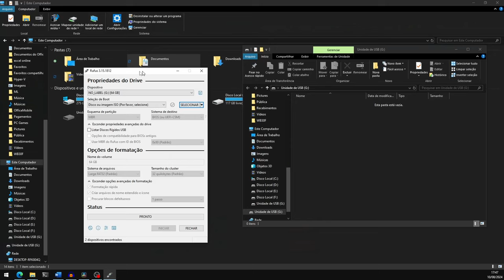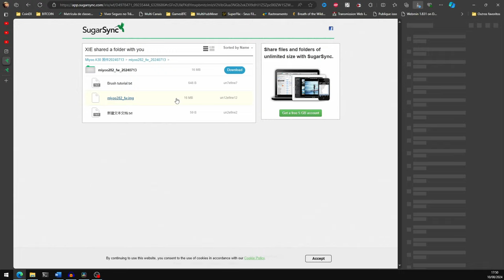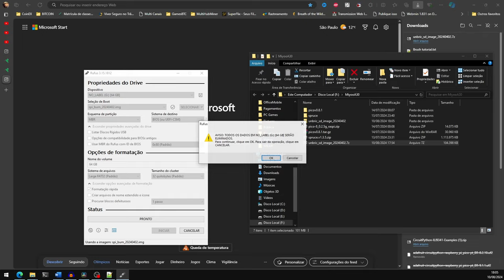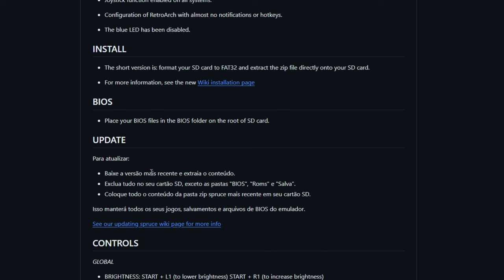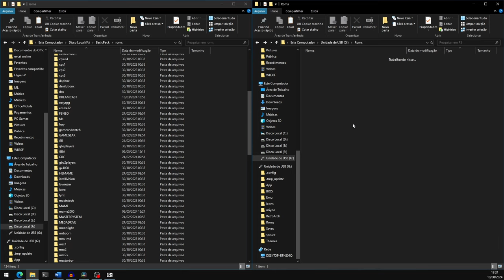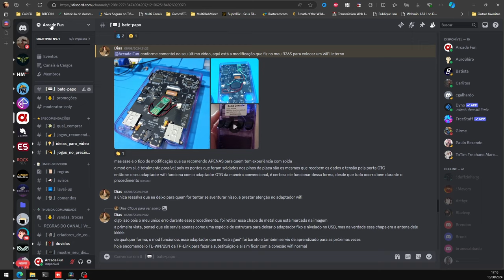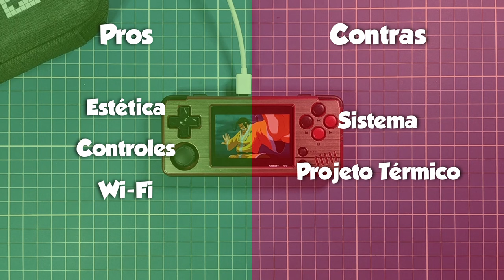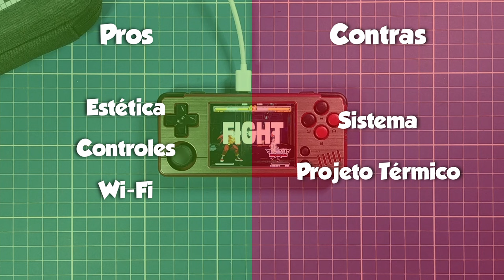Pequeno e INCRÍVEL... só após a troca do SISTEMA! Spruce OS no Miyoo A30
Adquira já o seu Miyoo A30: ⚡🔗
💰 $2 (~R$11) OFF em compras acima de $25 (~R$131): 🎟 IFPYUZE 🎟
💰 $5 (~R$27) OFF em compras acima de $50 (~R$274): 🎟 IFPGUJG 🎟
💰 $15 (~R$82) OFF em compras acima de $150 (~R$825): 🎟 IFPYOGB 🎟

Esse é um dos portáteis mais bonitos que eu já vi e você precisa conhecer!
O A30, o mais recente lançamento da marca Miyoo.
Que entra no mercado para rivalizar com o RG28XX e o Ampown XU Mini M na categoria ultra portátil!
Quem viu reviews do Miyoo A30 por aí? Se viu, deve ter ficado com pé atrás pra adquirir, muitas perguntas foram criadas, será que ele presta? Vale a pena adquirir esse portátil?
Vem comigo, hoje é dia de analisar e deixar minhas opiniões sobre o Miyoo A30, vamos explorar suas especificações técnicas, analisar seu desempenho e até sistema alternativo eu vou mostrar como instalar nesse vídeo!"
Fica até final, depois me diga o que achou desse portátil aqui nos comentários!

Adquira outros itens recomendados com preços incríveis! ⬇⬇⬇
Ampown XU Mini M: ⚡🔗
RG35XX 2024: ⚡🔗
Protetores/Grips para analógico: ⚡🔗
Controle GameSir Nova Lite: ⚡🔗
Controle para Smartphone GameSir X2S: ⚡🔗

Capítulos:
0:00 – O belissímo Miyoo A30
0:53 – Unboxing
1:55 – Design, cores, construção, ergonomia
3:00 – Controles, botões, entradas, saídas
5:58 – Comparativo de Dimensões
6:37 – Especificações
7:56 – Sistema de fábrica e seus problemas
8:42 – Preparando novo cartão
9:29 – Atualização de Firmware
10:40 – Imagem Unbrick
11:26 – Instalação Spruce OS
12:08 – Atualização Spruce OS
12:28 – Bios e Roms: Onde copiar?
14:12 – Configurações Spruce OS
14:46 – Calibrando controle analógico
15:42 – Wi-Fi e o Retroachievements
17:20 – Troca de emulador padrão
17:50 – Overclock e Underclock
18:28 – Menu durante o jogo
19:03 – Menu sair, Quick Save/Shutdown
19:48 – Atari 2600 | Lynx
20:08 – Mastersystem
20:18 – NES
20:33 – PCEngine/CD
20:48 – MegaDrive
20:58 – SNES
21:08 – NeoGeo Pocket | Gamegear
21:28 – GB | GBC | GBA
21:58 – Arcade
22:08 – Playstation
22:24 – Nintendo DS
22:40 – Nintendo DS: Atalhos Drastic
23:38 – Nintendo 64 | Dreamcast | PSP
25:58 – Prós e Contras
27:33 – Resumo
27:53 – Vale ou não vale? Pra quem indico?
28:17 – IMPORTANTE: Obrigado ❤